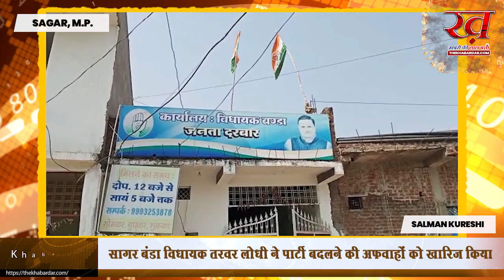सागर बंडा विधायक तरवर लोधी ने पार्टी बदलने की अफवाहों को खारिज किया